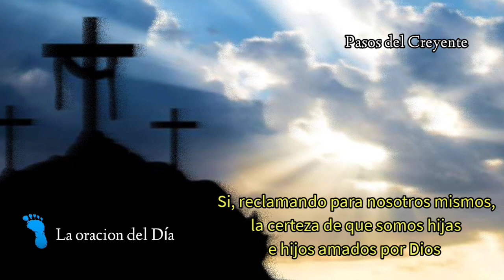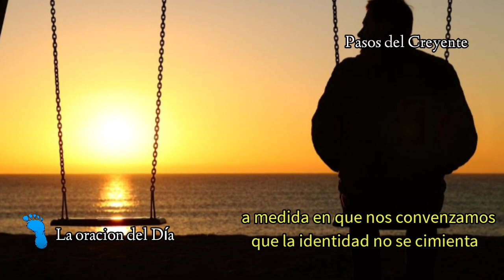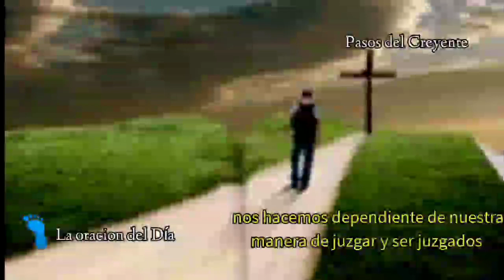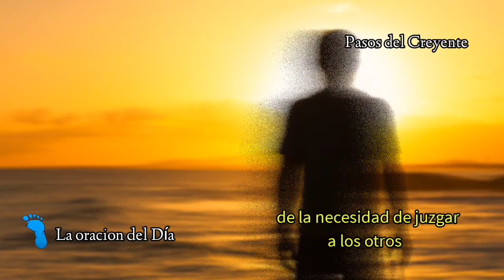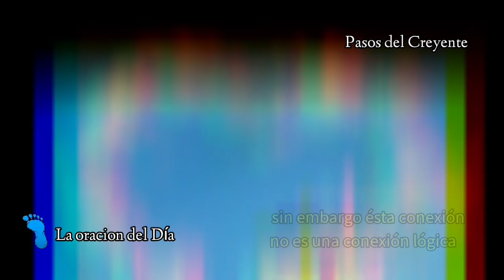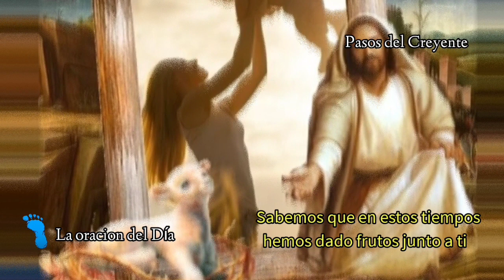Yo soy la verdadera vid. La oración del Día (18/5/23) - PASOS DEL CREYENTE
Yo soy la verdadera vid y mí padre el viñador es la oración del Día en la voz de Marta Ester Miranda
(18/5/23)